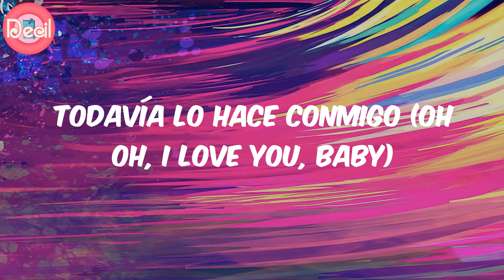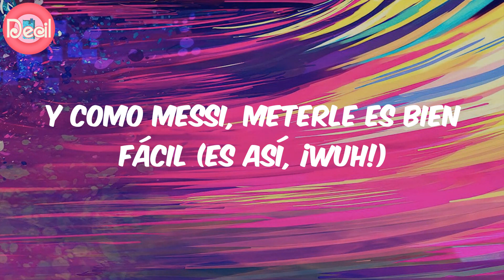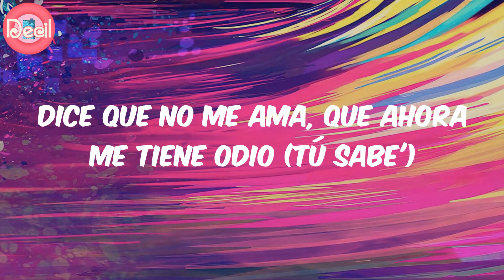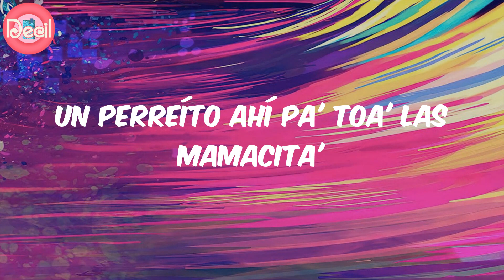Maluma (Lyrics) - Nos Comemos Vivos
Lyrics:
Tú sabes que naciste pa' mí
Si-si-si-si-si la llego a besar
Rudeboyz
Maluma, baby (dice)
Wuh
Dice que no me ama, que ahora me tiene odio
Pero la llamo y me responde
Todavía lo hace conmigo (oh oh, I love you, baby)
Dice que no y todavía le duele si la ignoro
Que vo'a llevar a otra a mi cama
Terminamos siendo enemigo' (dímelo, Chencho)
No he encontrado la manera de negarle un beso (no, no, no)
Nos odiamos hasta amarno', ¿quién entiende eso?, Oh oh (yeah, yeah, yeah)
Casi siempre discutimo' sin ningún motivo
Cuando venimos a darnos cuenta nos estamos comiendo vivo' (rra, yah, wuh)
Quedamos que e' la última vez (jeje) era la última vez (tranqui)
Y ya van veinticinco en el último mes (jajajaja)
Esto es de nunca parar y de darle replay (brr, yo)
Tiene más temporada' que La Casa de Papel (jajaja, sha)
Después de un drinki se pone nasty (mmm)
Yo soy el dirty y ella mi Lassie (wuh)
Se pone güeri aunque no es Sissy
Y como Messi, meterle es bien fácil (es así, ¡wuh!)
En la búsqueda perdí, por eso volvía hacia ti
Lo mismo, ¿qué pasó, mami? ¿Quieres probar más de mí? (yah)
El día que te conocí, ese día te lo metí
Hicimos un pacto sin ruptura que no tendrá fin (dice)
No he encontrado la manera de negarle un beso (no, no, no, wuh)
Cuando venimos a darnos cuenta nos estamo' comiendo vivo'
Y quiere despertar
Y tenerme a su lado como el oficial (ah)
Cuando siente que me tiene se pone a pelear
Dice cosas que me ponen a mí a maquinar (ah)
Que ni la quiero yo llamar
Aunque a veces se siente bien, a veces se siente mal
Pero siempre que la busco ella se suele montar
Dice que e' la última ve', que se quiere alejar
Pero se contradice, antes de irse pide más (yeah, yeah)
Dice que no me ama, que ahora me tiene odio (tú sabe')
Todavía lo hace conmigo (yo, yo, yo)
Que vo'a llevar otra a mi cama
Terminamos siendo enemigo'
Alright, alright jaja
Maluma, ba-ba-baby
Dímelo, Chencho Corleone
Colombia
Un perreíto ahí pa' toa' las mamacita'
(Ellos saben quién yo soy)
(Chencho Corleone, babe)
(Los Rudeboyz)
Rudeboyz (Rudeboyz)
Ily Wonder
L.E.X.U.Z.
Duran The Coach
MADE
Maluma, baby
So?